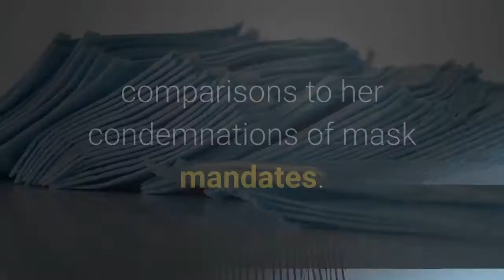Marjorie Taylor Greene Says She’s ‘Removing’ Holocaust Comparisons From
Rep. Marjorie Taylor Greene (R-Ga.) held an impromptu press conference on Monday, shortly after a visit to the Holocaust Museum, to apologize for repeatedly comparing coronavirus precautions to the oppression of Jews by Nazi Germany last month, declaring that she is “removing” those comparisons to her condemnations of mask mandates. Rep. Brad Schneider (D-Ill.) said last month he was drafting a censure resolution aimed at Greene’s comments. That resolution has suddenly found new significance weeks later as House Republicans are attempting to censure several progressive congresswomen for their criticism of Israel.“I believe that forced mask and forced vaccines or vaccine passports are a type of discrimination, and I’m very much against that type of discrimination,” Greene said when asked if she believes her past comments, adding that there’s “no comparison to the Holocaust” and “that’s what I’m sorry for.”House Minority Leader Kevin McCarthy is also reportedly planning to bring up a resolution later this week to remove Rep. Ilhan Omar (D-Minn.) from the House Foreign Affairs Committee over a tweet about “unthinkable atrocities committed by the U. S., Hamas, Israel, Afghanistan, and the Taliban.”